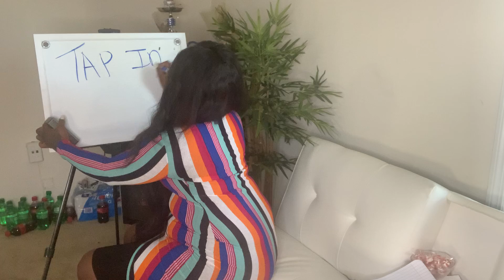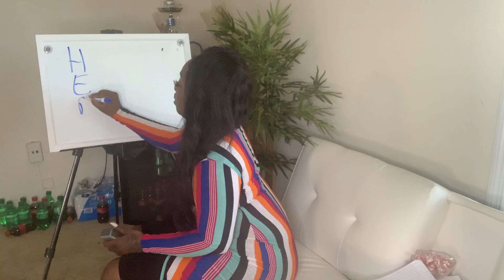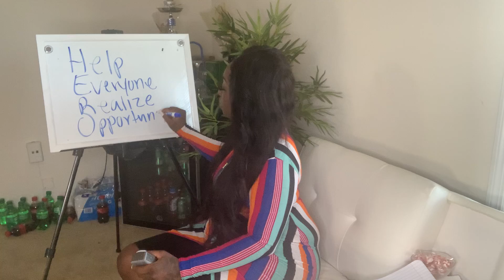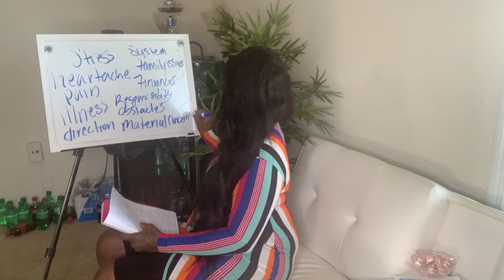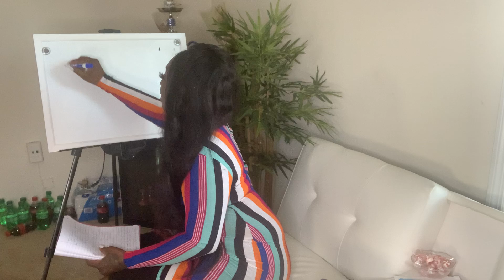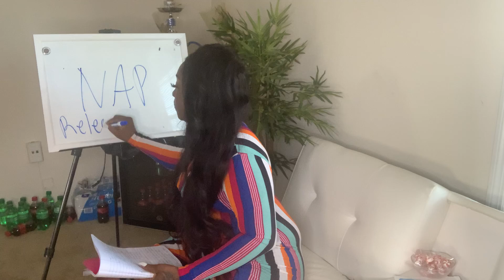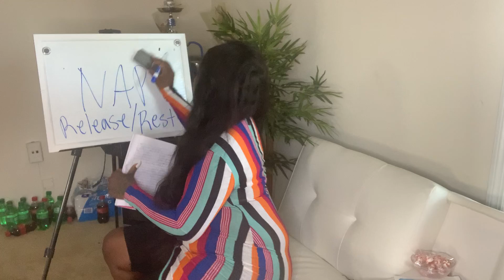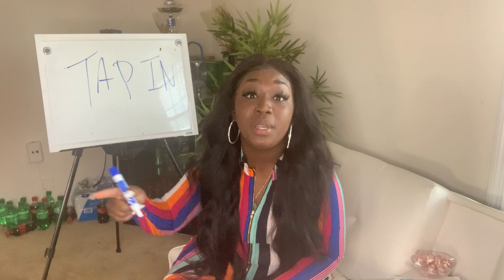Self Reflection Tap In or Tap Out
Intro Hope Hero
Self Reflection Tap In or Tap Out World Affairs!
 By: Sissy Moore
Sissy - God is Abundance God is my Oath and God has Sworn

Tap in or Tap out is a course that we will be learning in this timeframe about the world affairs that we experience or live and or dwell in on a daily basis in this course you will learn prime examples of when to tap in and tap out of your spirituality and your human experience on earth I will be discussing core values and teachings that came directly from God. Once you are tapped in completely God will continue the journey with you on this Divine teaching 1 on 1. These teachings will walk you directly into a new dimension and more abundant way of living. “Well how and why do you know this Sissy ?”
Because I am living it and seen it happen in real time with my eyes!!